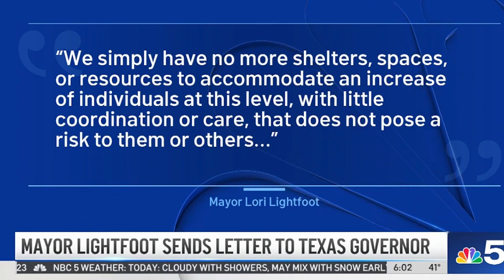Abbot Still Trafficking Migrants to Chicago